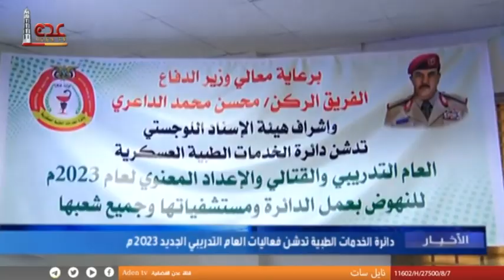دائرة الخدمات الطبية بعدن تدشن فعاليات العام التدريبي الجديد 2023م